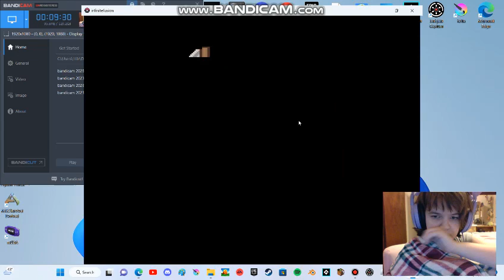Pokemon Infinite Fusion Randomizer: Part 56